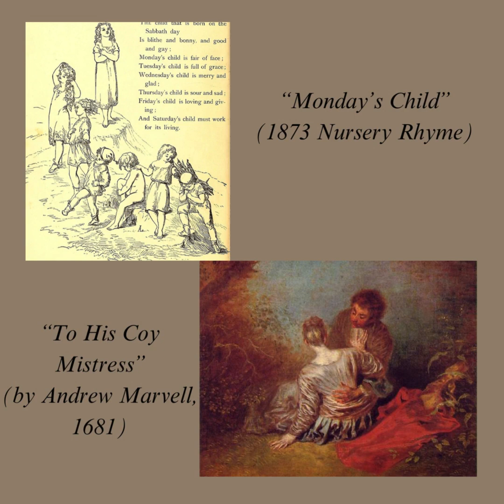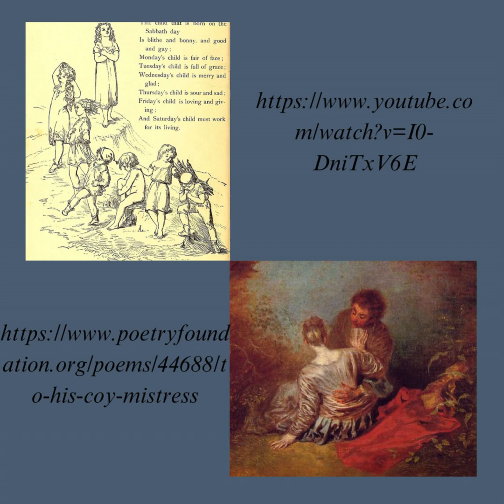'Los Libros with Carlos Diaz - National Poetry Month Edition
Are you looking for your next quick read? Carlos Diaz, our Reference Associate, is observing National Poetry Month with a discussion of "Monday's Child," a 1873 Nursery Rhyme, and "To His Coy Mistress" by Andrew Marvell. Carlos challenges you to get out of your comfort zone this month and explore beautiful works of poetry.

Were you intrigued? Visit the Norris J. Millet Library in LaPlace on March 21st at 5:00 PM to discuss the poems with him and fellow patrons.